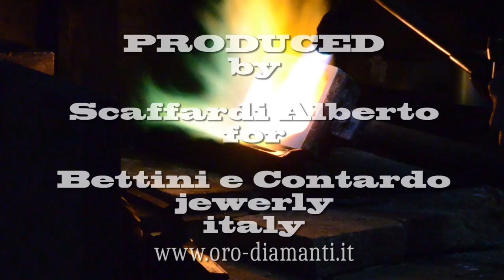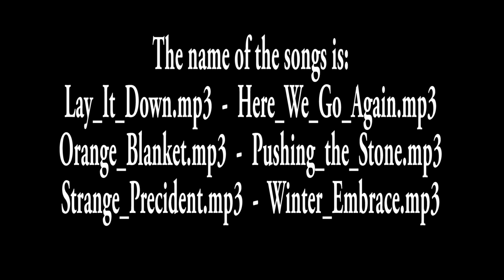ring white gold flat band with diamond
handmade white gold ring flat band with diamond, mounting a brilliant cut diamond 0.20 carat H VS about 6 grams gold, its price is € 590